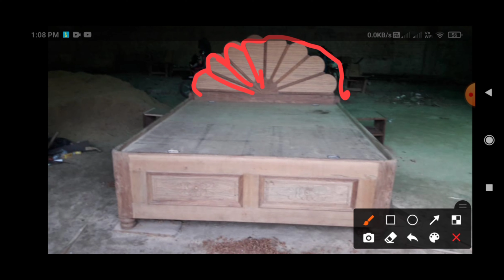how to your home diwan palang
diwan palang
diwanpalang
diwan palang photos
diwan videos
palang banete kese hai
dabl box bed
dabl box palang
dabl box palang photos
dabl box palang videos
sempal palang
sempal box palang
sempal box palang video
sempal diwan palang
sempal diwan palang video
jali door
jali door fram
door design your home
door design photo
door design videos
tabel design
tabel design video
table design photos
table design your home
matro palang
matro palang box
matro palang design
box palang matro
tee tabel design
tee tabel video
tee tabel photo
tee tabel photos
sofo design

wooden bed design catalogue indian
wooden sofa set designs indian style
wooden bed design pictures
wooden bed desi  design
palang ka design

bed design in wood 2019
bed design in wood
bed design photos
bed design in wood video
palang ka design
dewan design
dewan design for bedroom
dewan wood design
wooden bed designs catalogue india
wooden bed designs catalogue indian image
latest wooden bed designs 2019
latest wooden bed designs 2020
latest wooden bed designs 2021
lakdi ke palang ka design
latest wooden bed designs 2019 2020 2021
latest bedroom design 2019
latest bed design in wood
bed design in with price
palang ka design
palang ka design

double bed ki design dikhaye
wooden dressing table
dressing table design
dressing table your dressing table
design ideas
dressing table design ideas
dressing table organization
dressing table
latest wooden bed design
latest modular bed design latest
wooden bed design
latest bed photos
bed photo bed
wooden bed plywood bed modular bed
bed new style bed
palang diwan bed box bed
double bed wooden bed
box bed single bed

bed design
sofa stores
bed stores
sofa stores near me
furniture market in india
cheapest furniture market in india
bed design in wood with bo
top bed design
furniture
bed design in wood with box
bed design in wood with price
bed design in wood with drawers
box bed design in wood with storage
bed design in wood simple
 furniture design
bed designs in wood with box
bed design in wood latest
sofa com bed design indian
sofa design
dining table design
bedroom furniture
bedroom furniture design 2021
bedroom decorating ideas
bed design
sofa stores
bed stores near me

box palang
matro palang